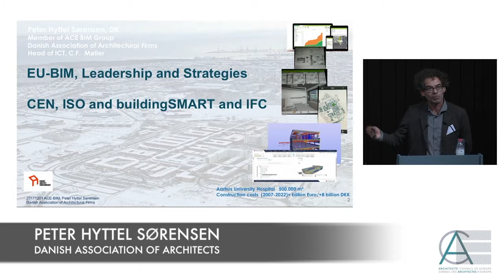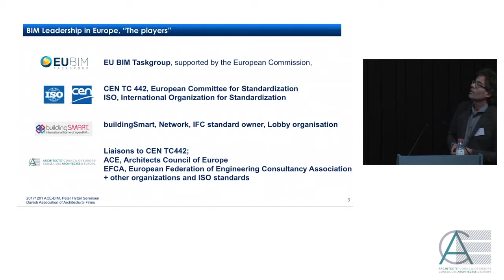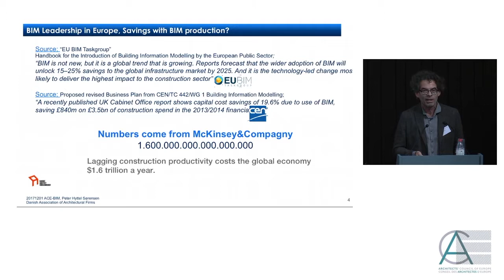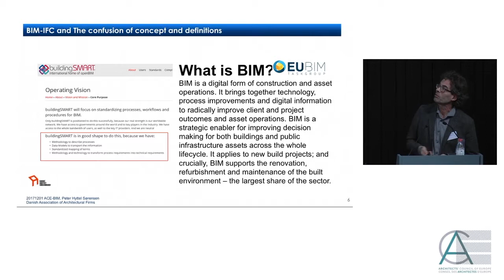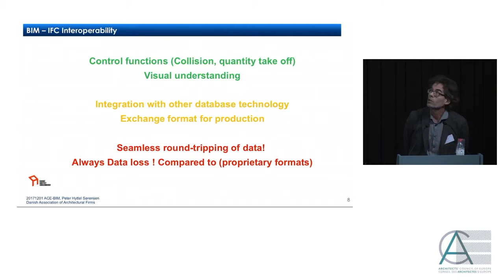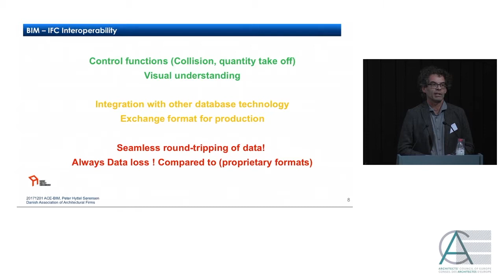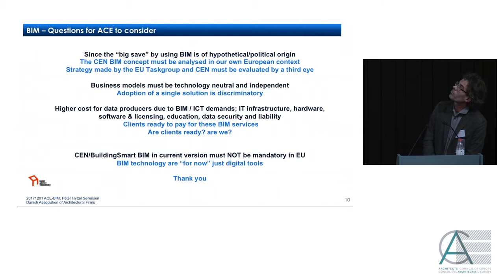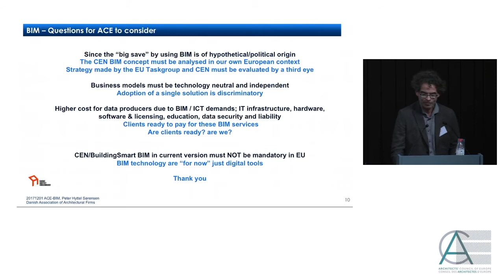BIM IN EUROPE - Peter Hyttel Sørensen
Peter Hyttel Sørensen's s intervention during the BIM IN EUROPE conference organised by the Architects' Council of Europe on 1 December 2017 in Brussels.